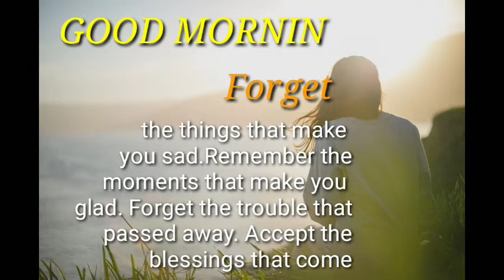Good morning whatsapp status ❤️ l good morning status ❤️ l good morning wishes ❤️